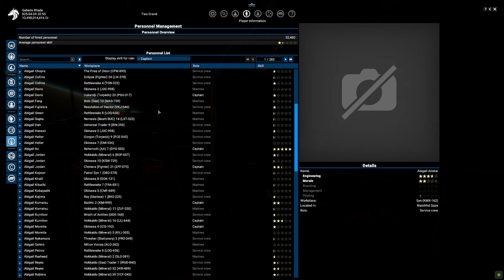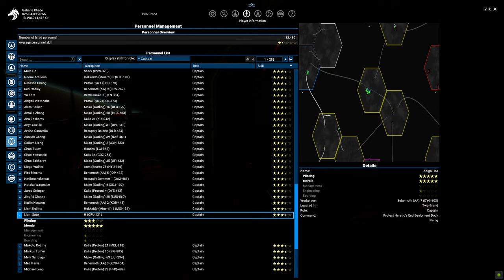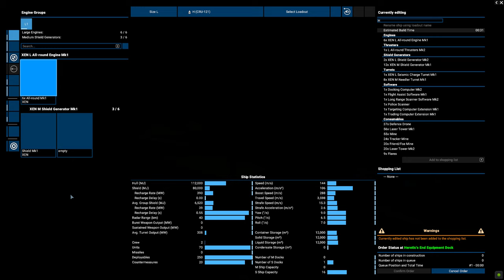X4 Foundations: 7.0 Beta 2 - A xenon H come out to play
Hello everybody,

Apparently, you don't need to go in the middle of a heavily defended core xenon sectors to get xenon Hs, sometimes they just come out to play. :D

Tho, I'm not sure, earlier a had fire at that H while in the middle of the core sector, wonder it the xenon have come after me...

Any of you encounter them in the open?

About me:
I like to share my X4 Foundations experiences, some because they are really amazing, some because they are really anoying.